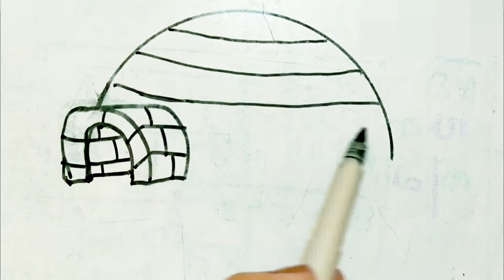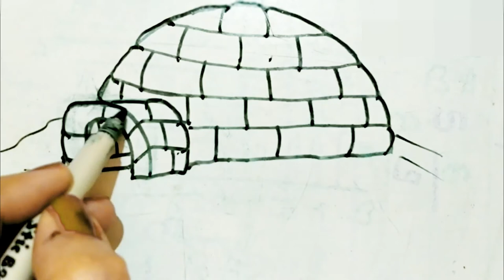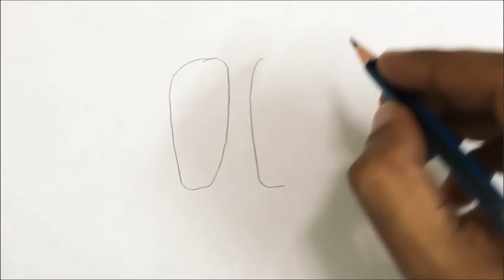How To Draw Sleeper & Igloo With Pencil Sketch | KidsRock Pencil Art .